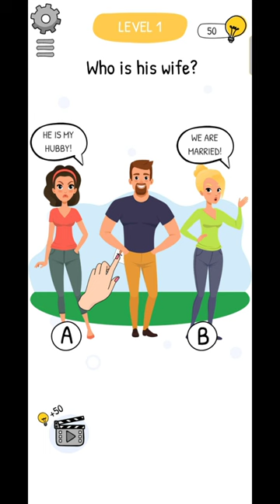Who is? Brain Teaser And Riddles Malayalam Level 1